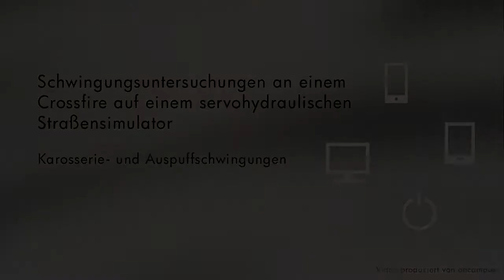Karosserie- und Auspuffschwingungen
Schwingungsuntersuchungen an einem Crossfire auf einem servohydraulischen Straßensimulator.

Prof. Dr.-Ing. Reinhard Schmidt
Labor für Karosserieentwicklung und Leichtbau
Hochschule Osnabrück

Die Schwingungsuntersuchungen wurden für das Studienmodul Maschinendynamik des Online-Bachelor-Studiengangs Maschinenbau durchgeführt und zeigen, warum Schwingungsanalysen notwendig sind.

Dieses Video ist im Rahmen des Projektes LINAVO entstanden.